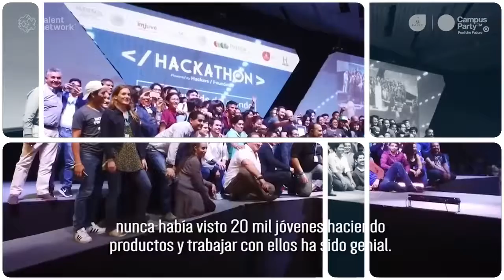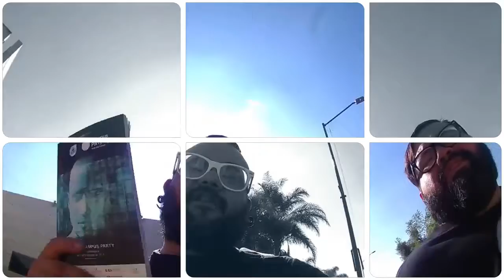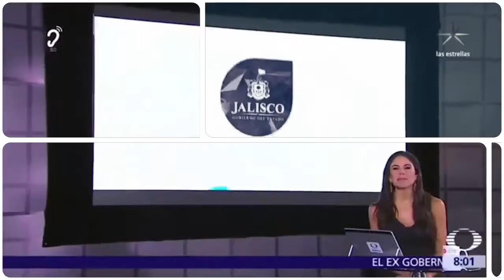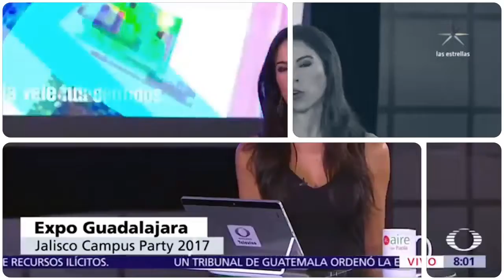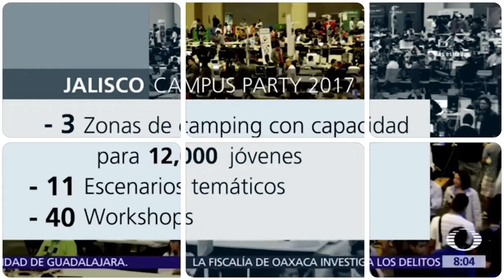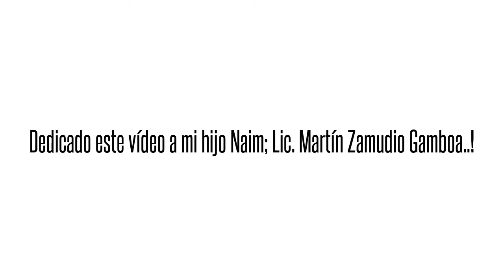Naim Ademir, y Campus Party Guadalajara 2017..!